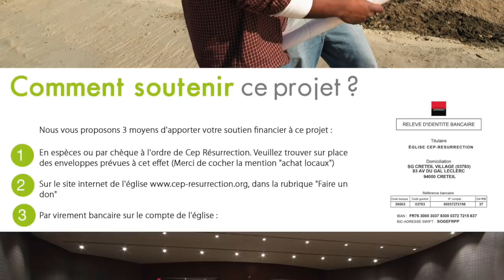Douglas Kiongeka - La traversée prophétique 2 (Fixe les regards sur Jesus)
Titre : La traversée prophétique 2
Orateur : Douglas Kiongeka
Lieu : Villeneuve-le-roi, France
Date : 19/08/2018